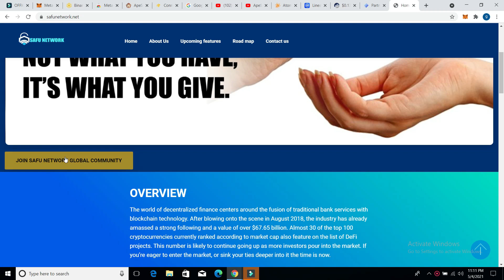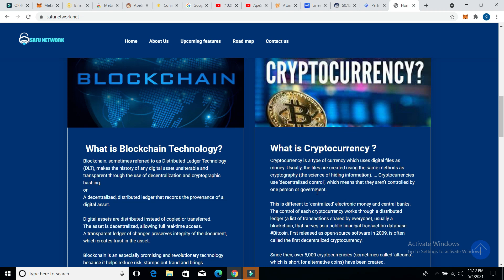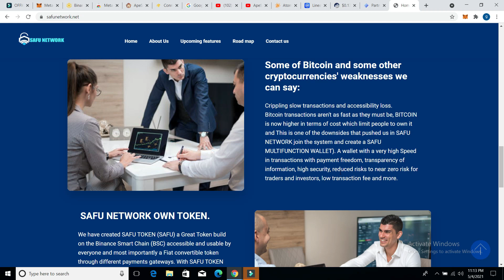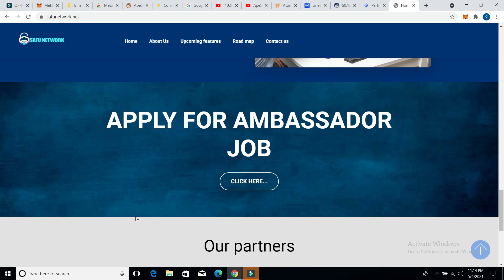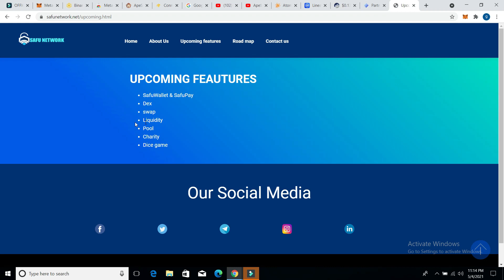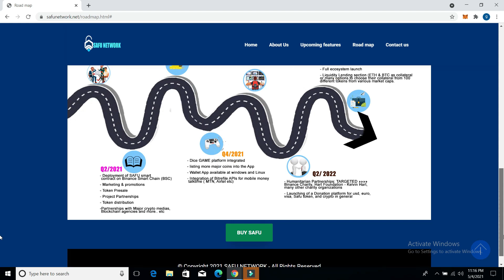SAFU NETWORK a decentralized finance project with charity program review| Earn money2020-21